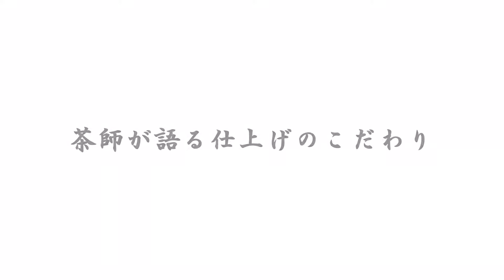生産者さんと茶師が語る「最高金賞受賞茶師 鈴木輝幸作」Japanese green tea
お茶通販の長峰製茶で大人気のお茶！「最高金賞受賞茶師　鈴木輝幸作」のお茶。生産者の静岡県森町の情熱の茶農家集団、結いまーるさんと仕上げにあたっている茶師、鈴木輝幸にそのこだわりをインタビューしました。
「最高金賞受賞茶師　鈴木輝幸作」はお茶を毎日飲む方、お茶が好きな方に特にお喜びいただいています。 お正月や来客の方への特別なお茶にもおすすめ。 1本から贈り物としても包装いたします。
黒い上品な茶袋の100g入り、そして高級感のある金色の缶と上質な桐箱入り（120g×2本）をご用意しています。

【お茶通販の長峰製茶】
「最高金賞受賞茶師　鈴木輝幸作」100g　価格1,080円(税込)送料込
「最高金賞受賞茶師　鈴木輝幸作100g×3袋セット」価格 3,340円  (税込)  送料込
 「桐箱入り　最高金賞受賞茶師 鈴木輝幸作お茶2本缶セット」価格4,320円(税込)送料込